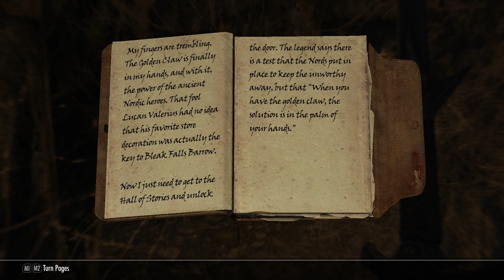Shall We Play Skyrim - Part 6: I Live To Hurt Your Soul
It's my life purpose